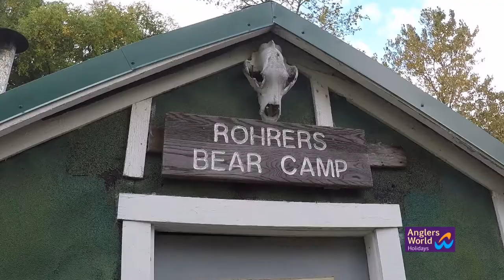Fly Fishing Alaska - Dick's Camp Facilities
A brief insight into the facilities at Dick's camp in Alaska. The most exclusive fly only fishing for salmon (Coho), steelhead, char and rainbow trout.